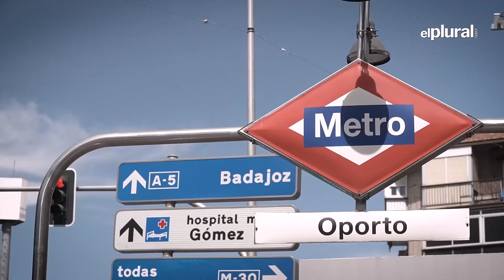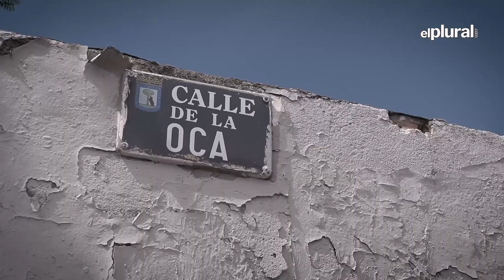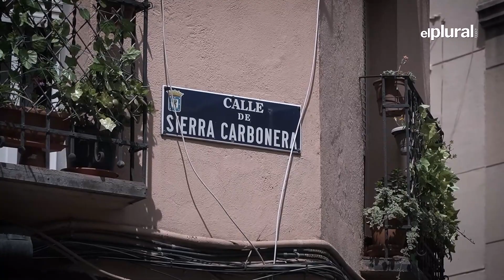Antonio Giraldo, el urbanista del PSOE que quiere transformar Madrid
Con su propuesta de Madrid Próximo pretende reorganizar el modelo de ciudad